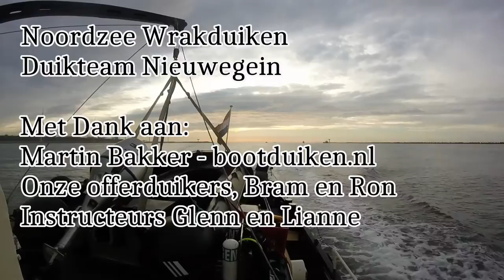Wrakduiken op de Noordzee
Wrakduiken op de Noordzee met Duikteam Nieuwegein, augustus 2015. Wrakken; Aboukir, Leliegracht, SS Madrid.